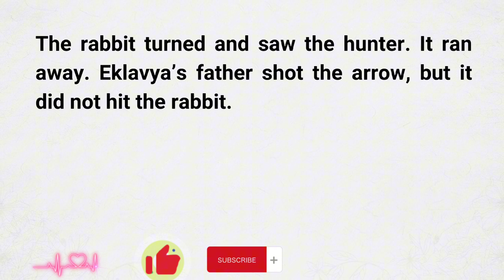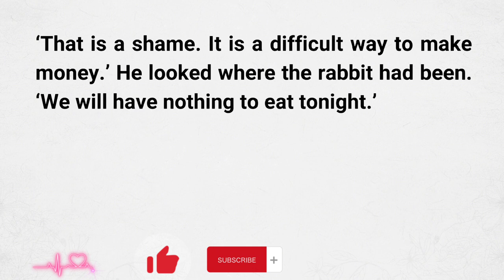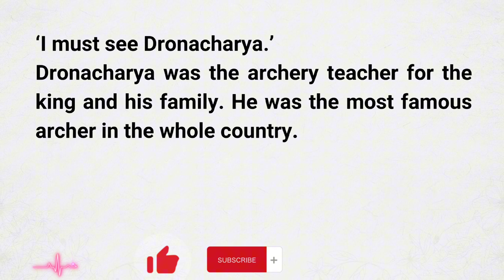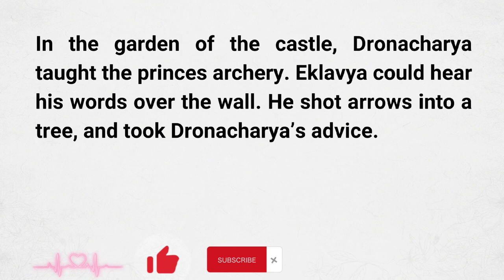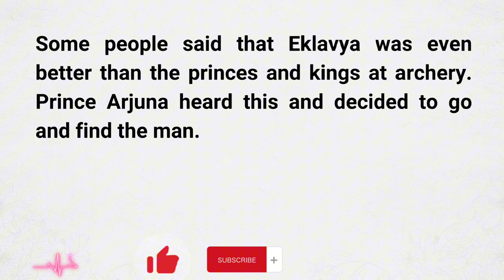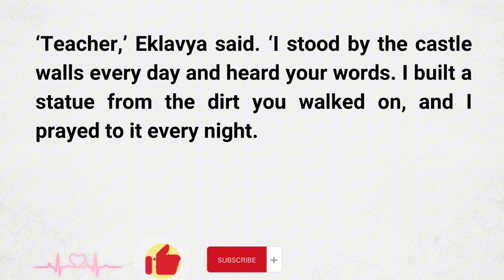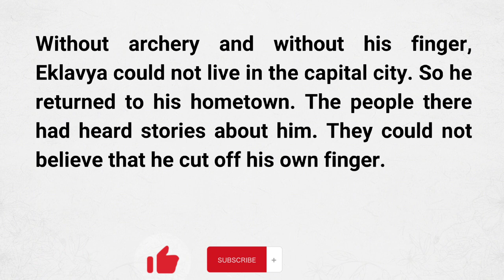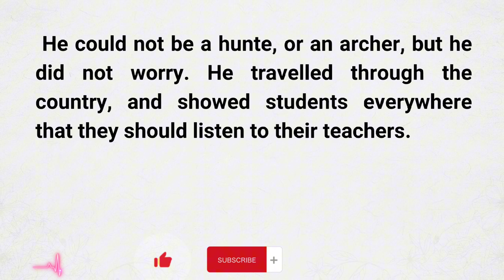Learn English through listening || Reading & Listening practice || Level-1 || Video-061